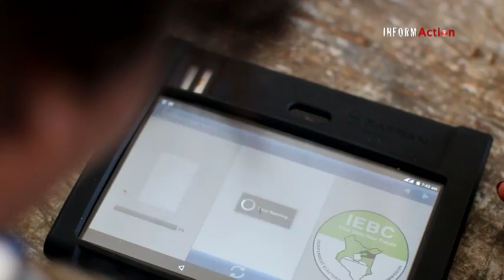Observer Obstruction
Obstructing Observers and Media in the General Election.